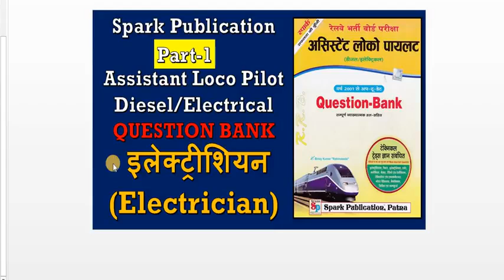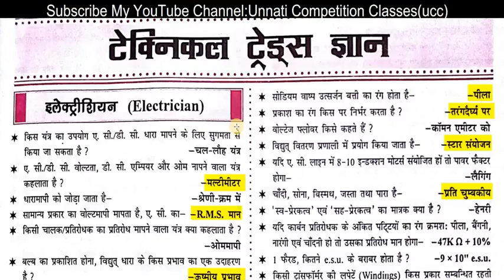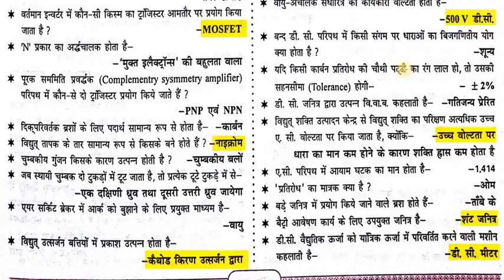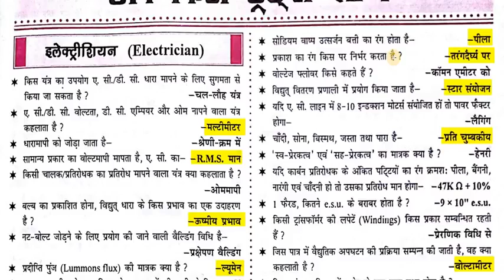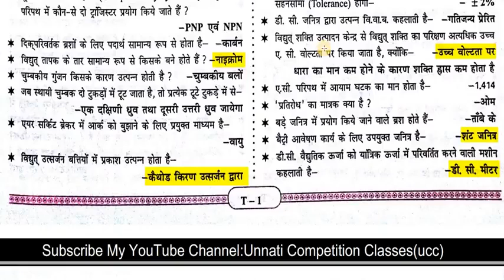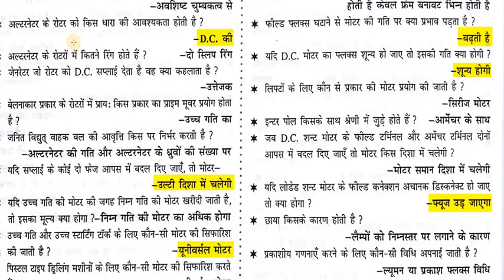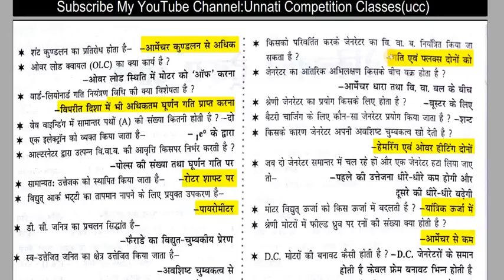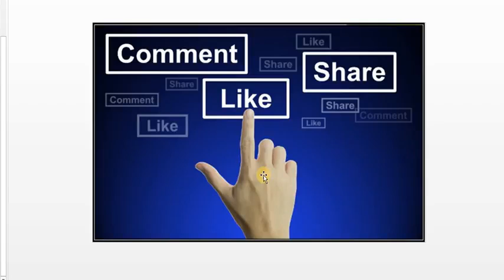RRB Assistant Loco Pilot ALP Spark Publication Part 1 HIGH